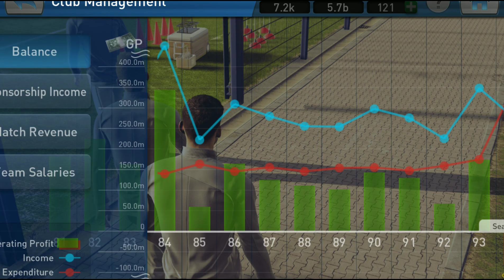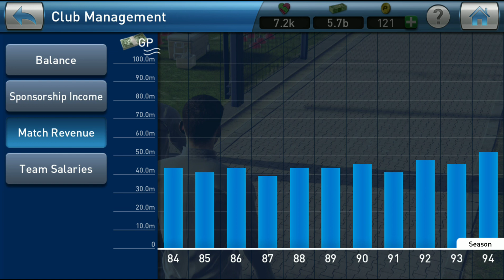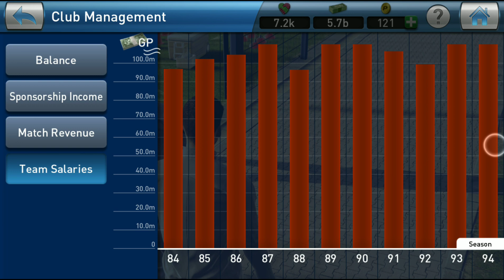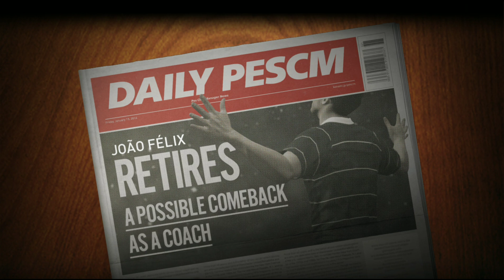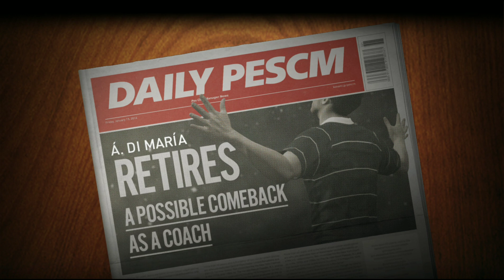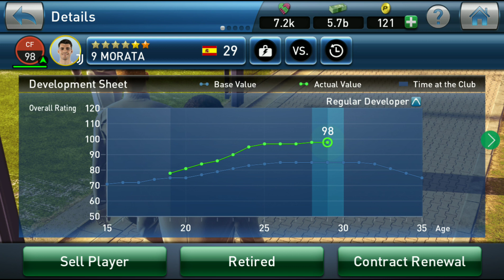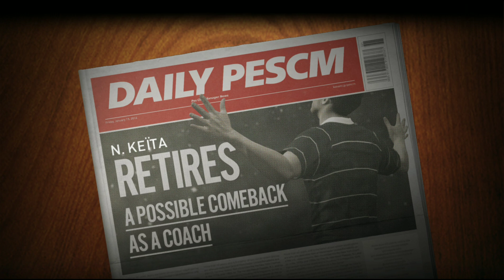フェリックス契約してから引退まで全試合に出場してくた！ありがとう！！ ウイクラ ストーリー篇 $285.5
一言
僕のライブ配信はTHETA.tvで観れますよ　by. TAKEchan

※音と映像にズレがあります。ご了承ください。
00:00 $285 からの続き
02:25 シーズンレポート
06:45 デベロップメントレポート
08:24 シーズンリワード
08:52 カップリワード
09:12 アセッツバランス（収入、支出、残高、財務予測）
11:42 クラブレコード（マッチスタッツ）
15:43 クラブマネジメント（バランス、スポンサーシップインカム、マッチリベニュー、チームサラリー）
19:41 契約満了選手の行方
21:04 ミリトンと交渉
24:36 フェリックスと交渉
29:08 シュンスケと交渉
31:33 ディマリアと交渉
33:48 モラタと交渉
34:57 カストロと交渉
35:19 ケイタと交渉
36:49 フアンベルナトと交渉
41:17 エンディング

▽コンテンツ
ビジョンについて
アソシエーション募集中（アマチュア以上）
インターナショナルリーグ
リーグ戦：16週目第18節
今シーズンの振り返り

○今シーズン契約切れ選手
ルベンカストロ（25）
ディマリア（33）
ナディケイタ（31）
フアンベルナト（31）
シュンスケ（31）
ミリトン（34）
モラタ（28）

△スポンサー契約先
モーターカーカンパニー
ベーシックリワードヘビータイプ
4連勝

メッシ　アトレティコマドリード
ヴァラン　バルセロナ
シャビ　クラブブルッヘ

○予告
来シーズンに向けての準備

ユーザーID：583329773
アソシエーションID：1076660
シーズン：94年目
チーム名： Break Galaxy since 2015
ユーザー名： Sheikh Zayed
ユニフォームとロゴ： Al Wahda FSCC(UAE)
ステージ： TOP PLAYER(Div20)
アソシエーション： EMAAR

2015年6月5日から配信開始された、ウイニングイレブン（ウイイレ）シリーズのスマホ向けタイトル

△余談
私は同年からプレーしてるようです
プレーして2119日が経ってるそうで・・・

□私語録
特になし

今シーズン（94年目）の振り返り